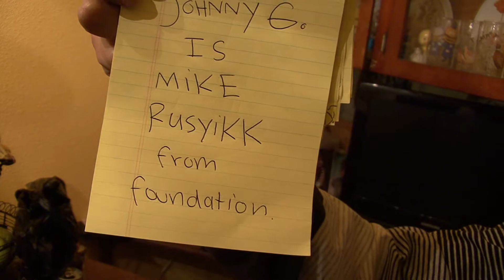Ulysses Ruvalcaba FD Part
While editing Angel Rodriguez FD part at his house, Ulysses came over to choose what clips he wanted to use in Angels FD part. we thought they were gonna share a video part together but it so happen that Ulysses had enough footage for a part. After  almost 6 hours straight of creating Angels part, we spent another 4 hours putting this part together. Hope you enjoy it!